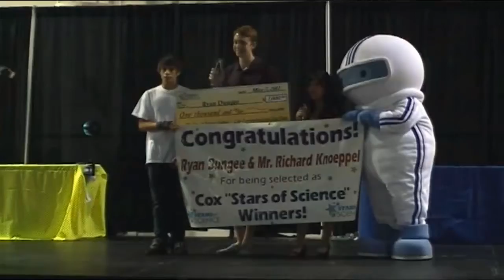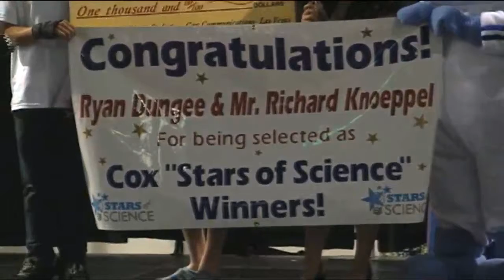Cox Stars of Science winners announced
Cox Communications invited local high school students to participate in the Stars of Science Challenge. Each participant created a two-minute "digital story" (video) that showcases "science at work" in one of three categories: Applied Science, Natural Science and Health Science.